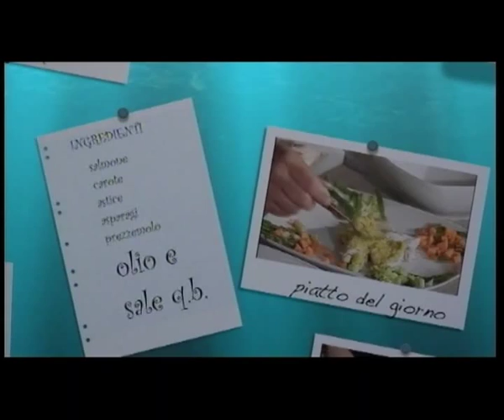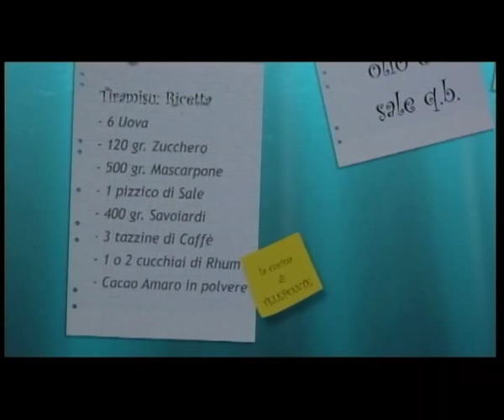CUCINA MARTEDI 20 10 2015